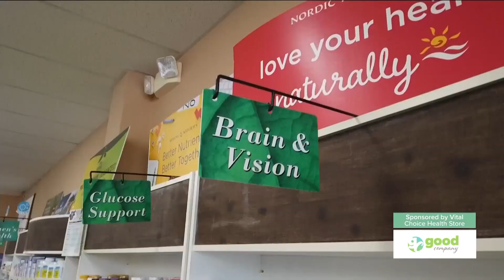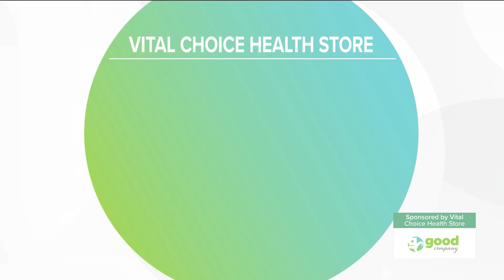Cutting the noise on fad products with Vital Choice Health Store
Vital Choice Health Store's co-founder Michael Ventresca discusses delivering reliable natural health insights and products for over 25 years!